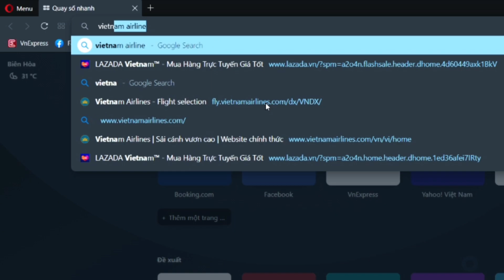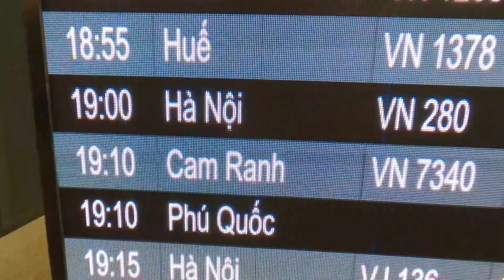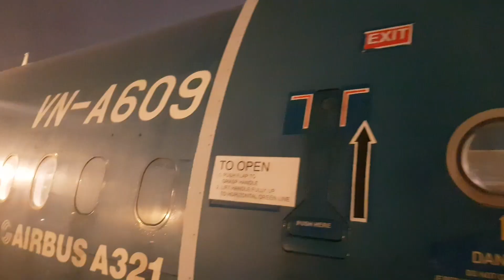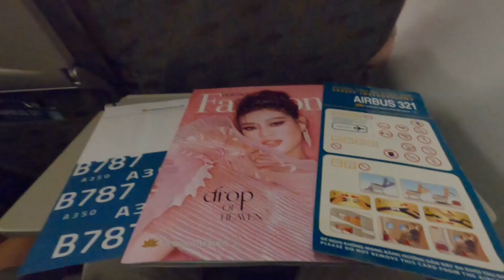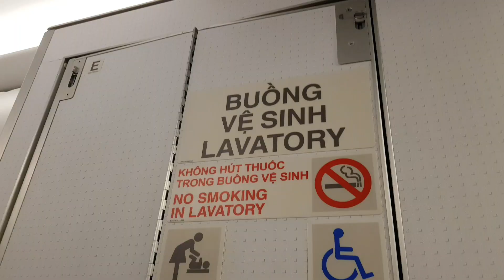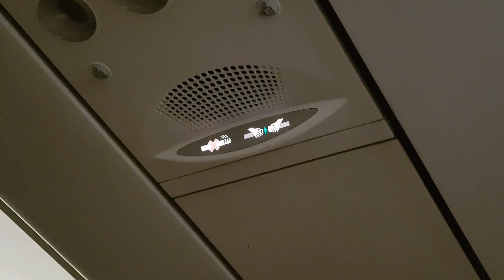🇻🇳NHA TRANG #1: Lần đầu vào phòng chờ hạng thương gia - Bay đi Nha Trang với VNA | Yêu Trải Nghiệm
Một chuyến bay gấp gáp cuối ngày đi Nha Trang trên hạng phổ thông của Vietnam Airlines nhưng lại được vào phòng chờ hạng thương gia điều đó có thể xảy ra ư? Mình mời các bạn cùng xem hết video này nhé.

Vì lý do gia đình mình đã làm trước thủ tục trực tuyến trước nên khi vào sân bay không cần phải làm thủ tục nữa mà tiến đến của kiểm tra an ninh luôn. Tiện đây thì mình cũng hướng dẫn cho các bạn cách để làm thủ tục trực tuyến luôn. Đầu tiên, các bạn truy cập vào trang wed của Vietnam Airlines như trên màn hình tiếp đó các bạn tìm đến ô có chữ làm thủ tục, trang wed sẽ hiển thị cho các bạn một dao diện để các bạn nhập mã đặt chỗ, họ và sau đó là điểm khởi hành. Tiếp theo các bạn nhấn vào nút làm thủ tục và làm theo các hướng dẫn trong đó. Và trong lúc tình hình dịch diễn biến phức tạp các bạn thì khi di chuyển bằng các phương tiện máy bay, tàu, xe,v..v thì các bạn phải lưu ý cho mình là khai báo y tế theo trang wed như trên màn hình, nhân viên sẽ kiểm tra bạn tải cửa an ninh đó.

Còn bây giờ là phần trông đợi nhất cuả các bạn nè. Sau khi đã hoàn tất xong thủ tục mình nhanh chóng di chuyển vào phòng chờ, trên tay là thẻ lên máy bay và một chiếc thẻ ngân hàng với nhiều quyền lợi đặc biệt, có thể di chuyển hơn 1000 phòng chờ tại tất cả các sân bay trên thế giới. Giờ thì cùng mình khám phá phòng chờ hạng thương gia nào.

Dùng xong bữa tối tại phòng chờ mình nhanh chóng di chuyển ra cửa khởi hành để boarding. Và cũng không quên đánh giá 5 sao cho phòng chờ nè.

Và cửa khởi hành cho chuyến bay hôm nay là cửa số 9, tại cửa ra máy bay còn có cả một chị nhân viên đứng đo thân nhiệt cho hành khách. Hôm nay thì hành khách được ra máy bay bằng xe buýt vì máy bay nằm ở khá xa nhà ga nên phải mất 5 phút mình mới đến được máy bay. Và tàu bay khai thác cho chuyến bay hôm nay là một chiếc A321Ceo gồm 16 ghế hạng thương gia và 168 ghế hạng phổ thông.

Khi đã yên vị trên chỗ ngồi cài chặt dây an toàn thì cùng lúc đó các tiếp viên cũng đi phát khăn ướt cho hành khách. Vì đây là khăn kháng khuẩn có chứa cồn nên các bạn lưu ý không được lau lên mặt nhé. Kế tiếp sau đó là màn hướng dẫn an toàn bay được phát trên màn hình chung, các bạn không được bỏ qua nhé. Và đúng 7h10 như thời gian ghi trên thẻ máy bay nhanh chóng lăn ra đường băng cất cánh rời khỏi sân bay Tân Sơn Nhất trong thời tiết khá oi bức tại sài gòn.
Máy bay đã bay bằng cùng mình khám phá túi ghế phía trước xem có gì nào. Đầu tiên là một tờ hướng dẫn an toàn bay, tiếp theo là một quyển tạp chí Haritage Fashion và cuối cùng là một cái túi nôn. Lúc này như thông tin trên màn hình chung thì máy bay đã bay được nửa đường rồi, do chuyến bay chỉ kéo dài có 40 phút thôi nên mỗi hành khách được phát một chai nước dung tích 500ml.

Trước khi máy bay hạ cánh, mình đi vệ sinh cá nhân xiu, tiện thể review nhà vệ sinh cho các bạn xem luôn nè. Việc đầu tiên khi vào là các bạn chốt cửa để bảo vệ sự riêng tư. Khi bước vào các bạn có thể thấy bồn rửa tay và gương khá sạch sẽ có cả xà phòng để chúng ta rửa tay nữa nè, kế tiếp là một tấm bệ được thiết kế tinh tế để thay tã cho em bé nè. Cuối cùng là giấy vệ sinh được để ngay dưới bồn rửa tay. Sau khi đi vệ sinh thì rửa tay cho sạch nè trong lúc mình đag rửa tay thì đèn hiệu trở về vị trí được bật lên báo hiệu máy bay đang giảm độ cao để chuẩn bị hạ cánh.

Cuối cùng thì máy bay cũng hạ cánh an toàn sau chuyến bay ngắn 40 phút. Bây giờ thì mình về khách sạn nghỉ ngơi đây hẹn gặp lại các bạn trong hành trình khám phá nha trang nha.

© Bản quyền thuộc về Yêu Trải Nghiệm
© Coppyright by Yeu Trai Nghiem 👉Do Not Reup

Video được xuất bởi Power Director